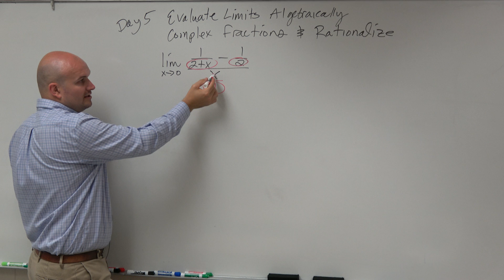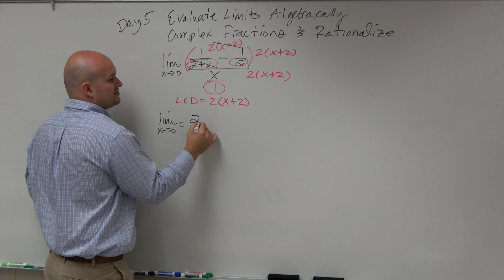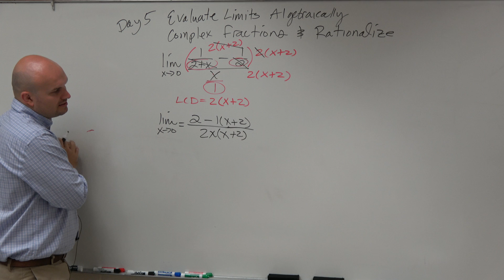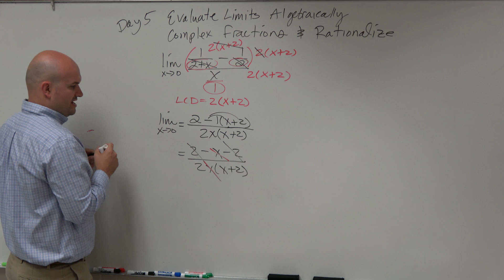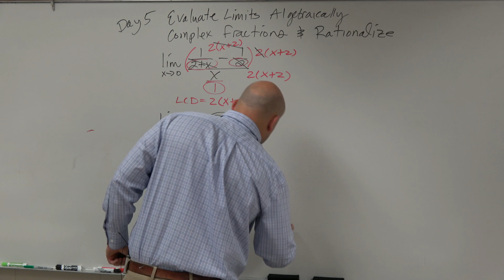How to evaluate a limit with fraction in the numerator and denominator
Nd0V5ZMqt93AcEam3KvQj0LizdoJA